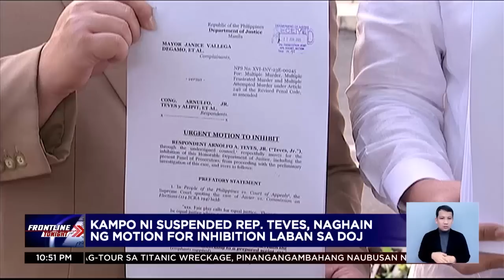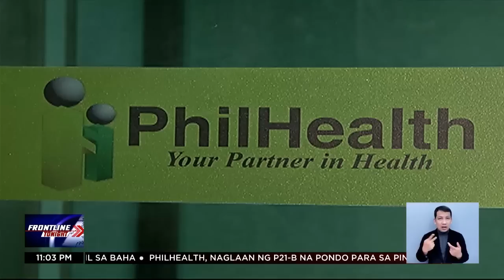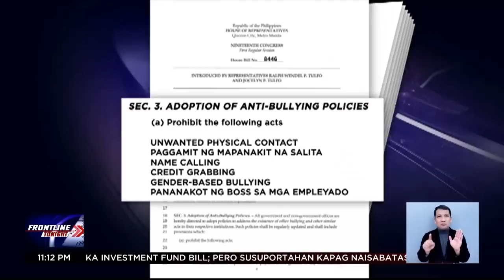Frontline Tonight Rewind | June 22, 2023